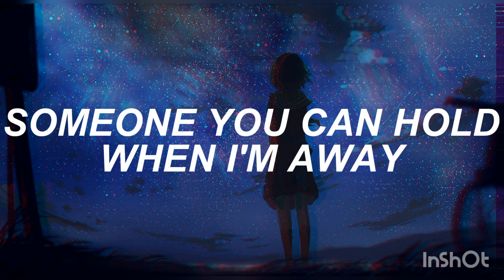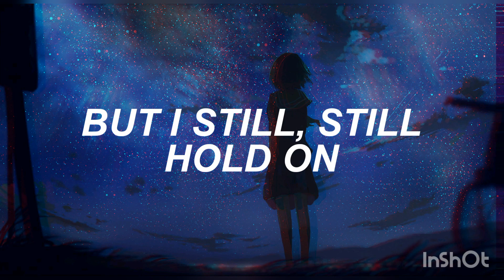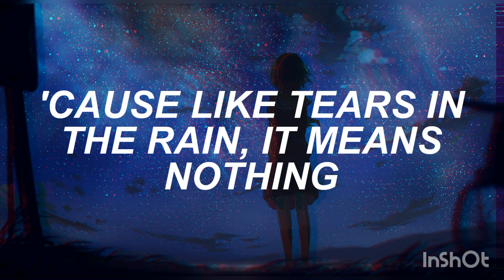Chase Atlantic - Love is (Not) Easy | Lyrics